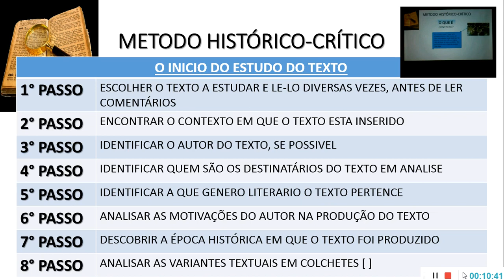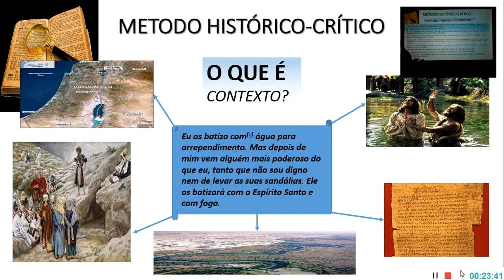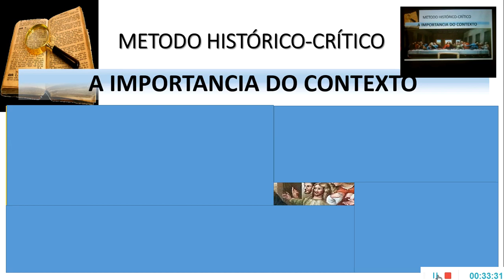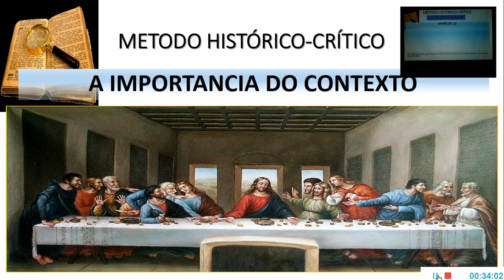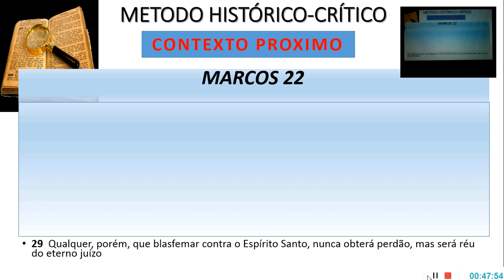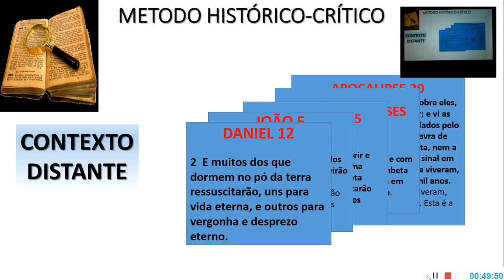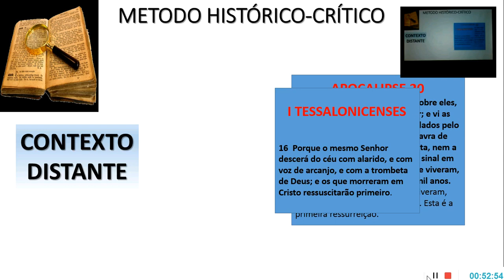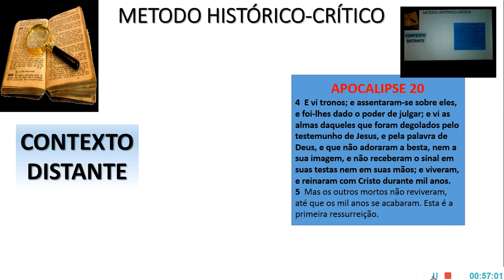M.E.B. (VIII) - O VALOR DO CONTEXTO NA INTERPRETAÇÃO BÍBLICA. | veja abaixo!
VEJA ABAIXO!

materiais exclusivos:

doe qualquer valor que queira na conta poupança Bradesco:

AG 0421

ou:

323 Mercado Pago - Banco

0001 - Agência
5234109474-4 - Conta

PDF).

O FUNDAMENTAL ESTUDO DO CONTEXTO PARA UMA VERDADEIRA COMPREENÇÃO DO SIGNIFICADO DOS TEXTOS.